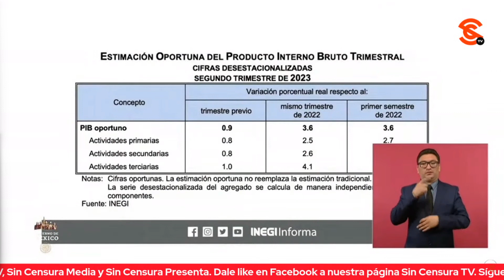AMLO REITERA QUE ESTRATEGIA PARA DISMINUIR LA DESIGUALDAD EN MÉXICO FUNCIONA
El presidente López Obrador reiteró su satisfacción tras los datos del INEGI sobre la reducción de la pobreza en México y subrayó que una cosa es tener la convicción de querer ayudar a la gente pobre y otra poder comprobar que la estrategia funciona para disminuir la desigualdad social